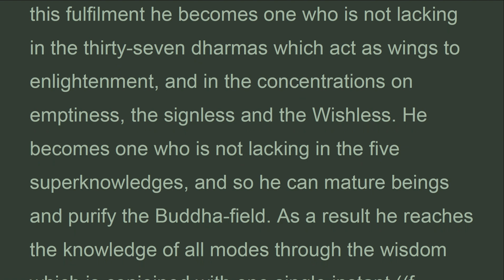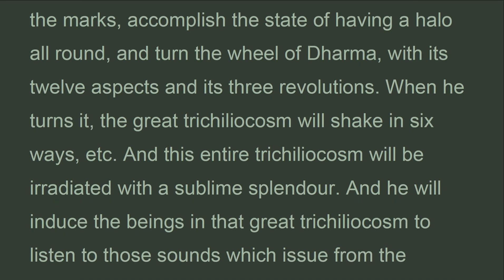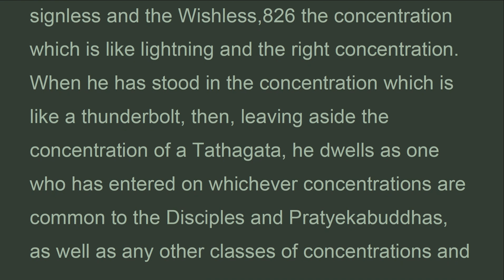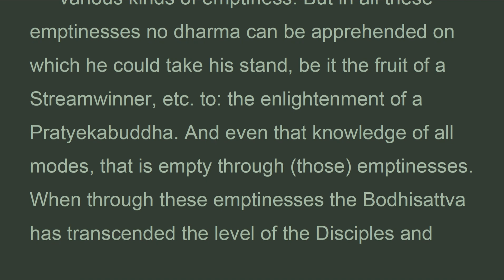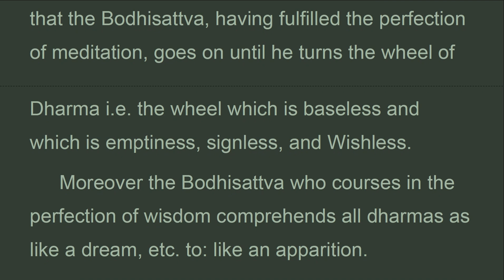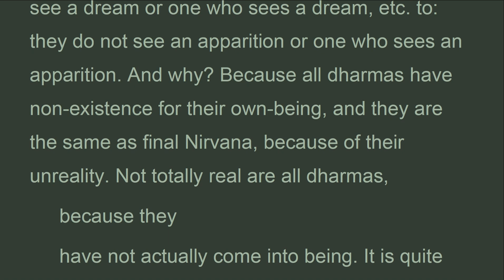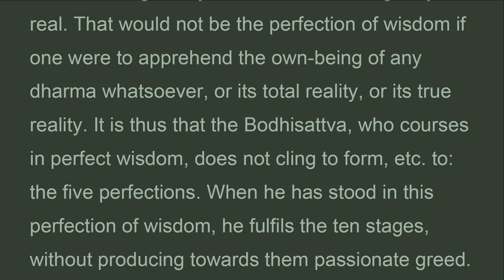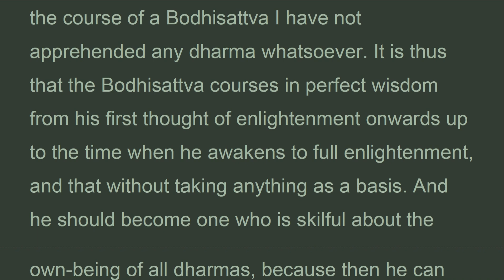LSPWz_72B_UK,Chapter 72 EXPOSITION OF MARKLESSNESS , LargeSutraPerfectWisdom,EdwardConze (Jan 2022)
There in no differentiation between these dharmas. All dharmas are undifferentiated because they have been identified with the dharma-element, with suchness and the reality limit.
 Subhuti: if all dharmas are undifferentiated, how can there be a distinctive definition  of dharmas as wholesome or unwholesome, as worldly or supramundane, as with or without outflows, as conditioned or unconditioned?
 The lord: what do you think, subhuti; is there in that
 Dharmahood of dharmas any conventional utterance about any dharma, be it conditioned or unconditioned, or relating to the fruit of a streamwinner, To: to full enlightenment?
 Subhuti: no, o lord.
 The lord: by that method also you should know, subhuti, that all dharmas are undifferentiated, unmarked, nonproduced and unmanifested. When i in the past have coursed in the course of a bodhisattva i have not apprehended any dharma whatsoever. It is thus that the bodhisattva courses in perfect wisdom from his first thought of enlightenment onwards up to the time when he awakens to full enlightenment, and that without taking anything as a basis. And he should become one who is skilful about the own-being of all dharmas, because then he can fulfil the path to enlightenment, mature beings, and acquire a buddha-field. When he has established himself in that buddha-field and has awoken to full enlightenment, he disciplines beings in such a way that they no longer appear in the three inauspicious places of becoming. It is thus that the bodhisattva should course in the perfection of wisdom, through his devotion to the absence of marks.

THE LARGE SUTRA ON
PERFECT WISDOM
Chapter 72 EXPOSITION OF MARKLESSNESS